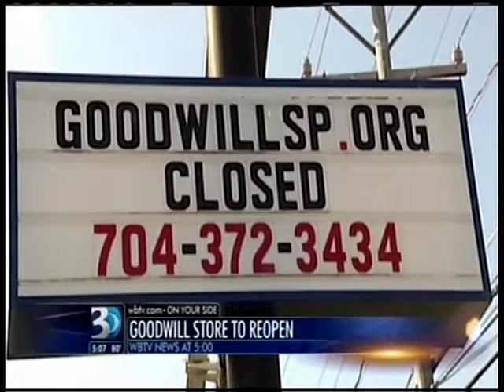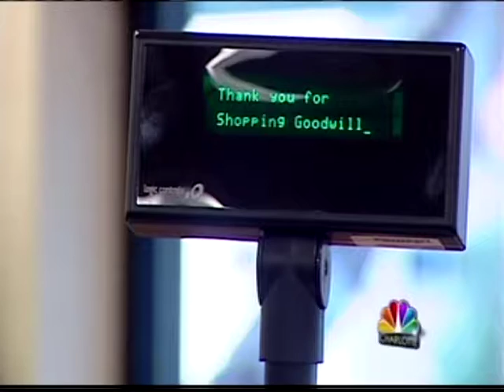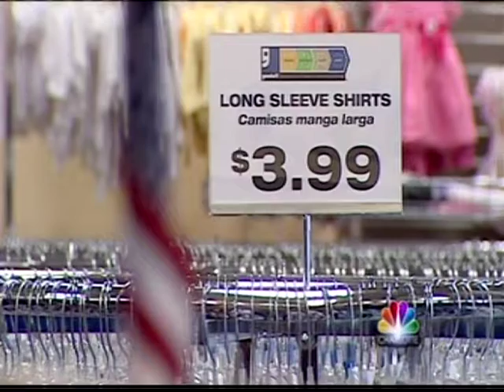WBTV Coverage: South Blvd. Grand Reopening